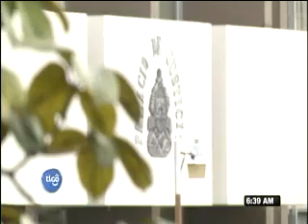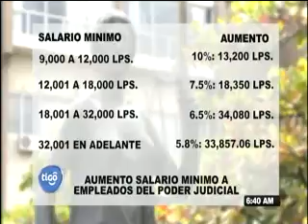Empleados del Poder Judicial recibirán un aumento de salario a su regreso de vacaciónes